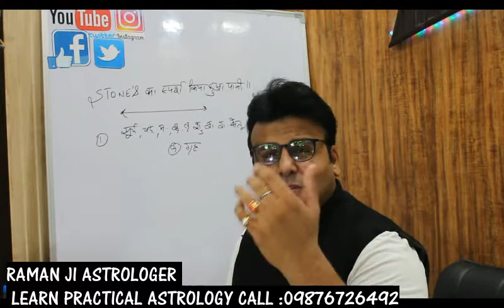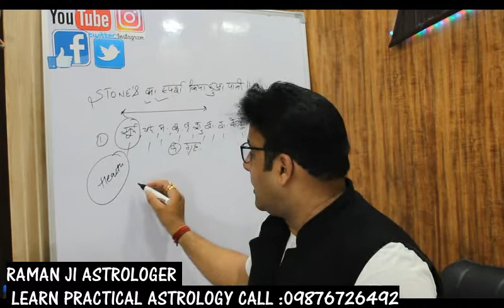STONE TOUCH WATER ( 20TH AUGUST) APPOINTMENT09876726492 ( RAMAN JI ASTROLOGER) CHANDIGARH